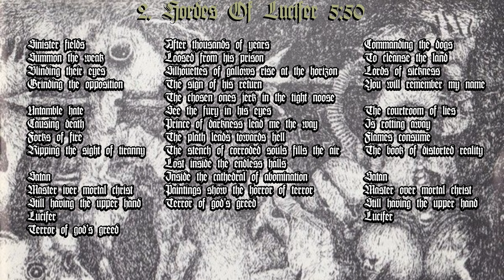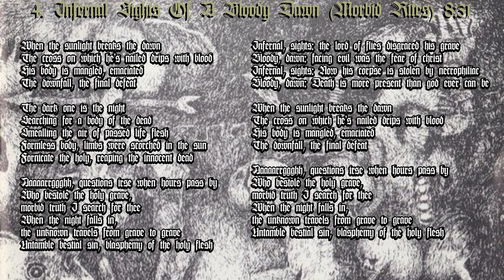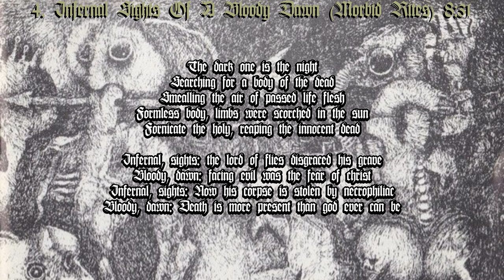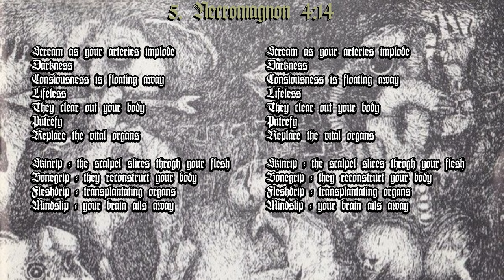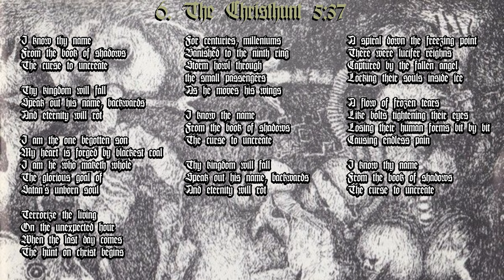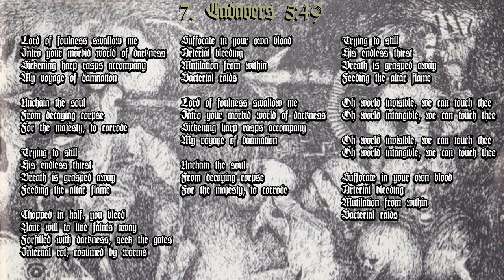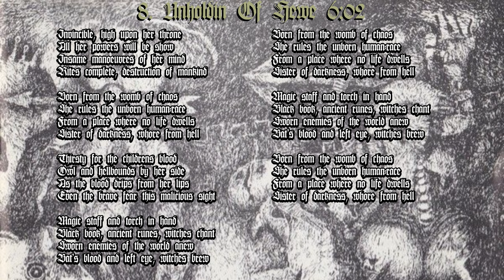God Dethroned | The Christhunt (4K | 1992 | Full Album & Lyrics)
All copyrights in the video are owned by
God Dethroned and associated parties.

The Christhunt
God Dethroned
December 1992
CD SHARK 034
Shark Records

Henri Sattler | Guitars, Vocals
Oscar Carre | Guitars
Marco Arends | Bass
Ard de Weerd | Drums

1. Intro: Necrosapiens 00:00
2. Hordes Of Lucifer 00:47
3. Christ Carnage 06:38
4. Infernal Sights Of A Bloody Dawn (Morbid Rites) 12:42
5. Necromagnon 21:13
6. The Christhunt 25:27
7. Cadavers 31:01
8. Unholdin Of Hewe 36:48
9. God Dethroned 42:48

Copyright: for purposes such as criticism, comment, news reporting, teaching, scholarship, and research.
I realize no profit, monetary or otherwise, from the exhibition of this video.

if you like what you see and keep it going, you can donate 3€ to this address: